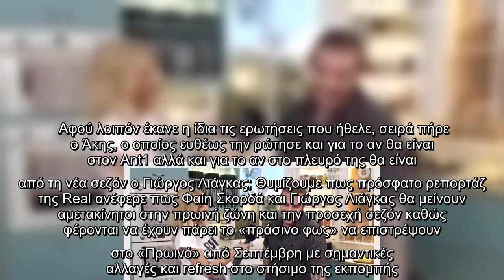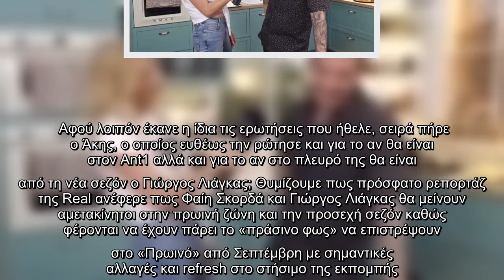Πετρετζίκης: Έβγαλε «λαβράκι»! Ρώτησε τη Φαίη αν συνεχίζει το Πρωινό με τον Λιάγκα και δες τι είπε